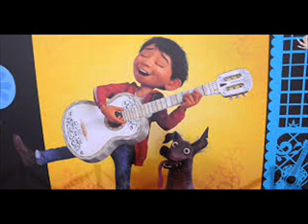HUMILDE PRESENTE el serranito del campo de jose alberto sepulved 2